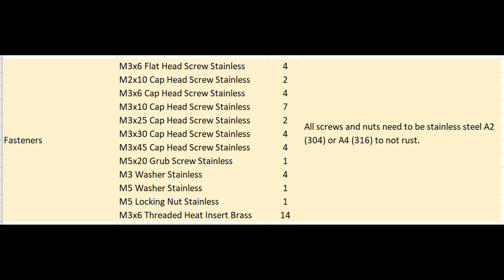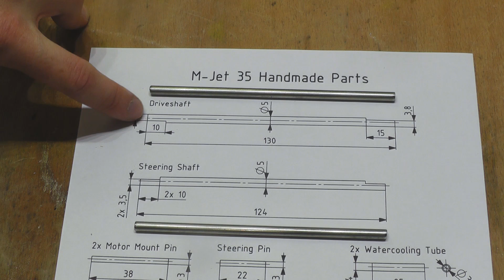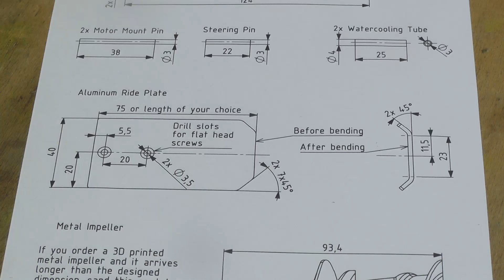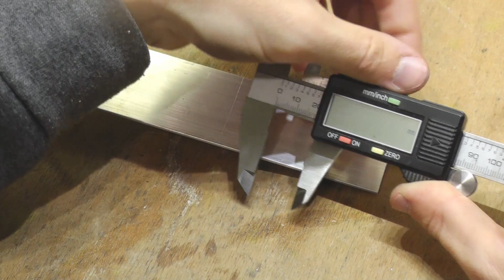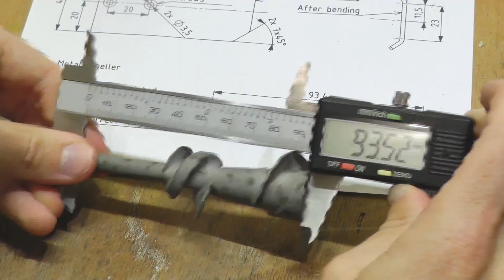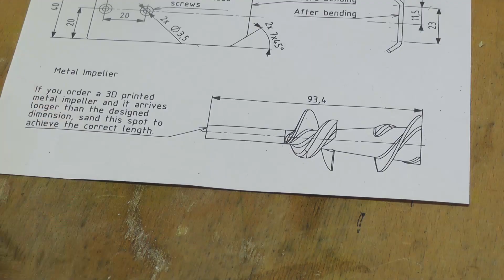M-Jet 35 Full Build